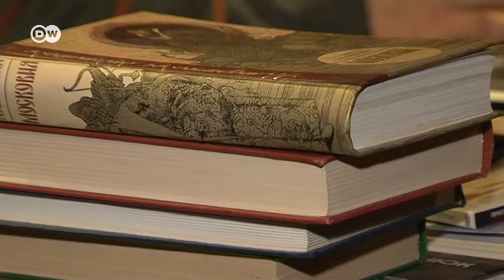Російські далекобійники проти нововведення Кремля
Далекобійники в Росії протестують проти запровадження електронної системи "Платон". Її мета - збір коштів за проїзд багатотонного транспорту федеральними трасами.